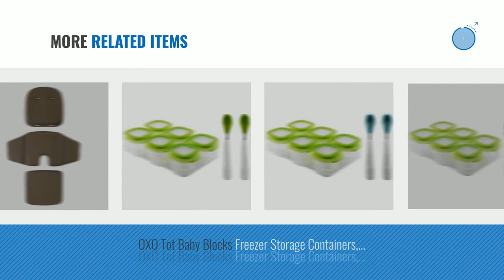Top 10 Oxo Toys & Games [2018]: OXO Tot Bath Toy Bin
- New! 2019 Black Friday / Cyber Monday Hanging Organizers Deals and Updates.

Black Friday / Cyber Monday OXO Tot Bath Toy Bin by OXO

Black Friday / Cyber Monday OXO Tot Sprout Chair Replacement Cushion Set, Taupe by OXO

Black Friday / Cyber Monday OXO Tot Perfect Pull Wipes Dispenser by OXO

Black Friday / Cyber Monday OXO Tot Scoop and Store Bath Toy Bin, 2- Count by OXO

Black Friday / Cyber Monday OXO Tot Bath Storage Bin with Bath Numbers & Lazy Buoys Bath Toys by OXO

Black Friday / Cyber Monday Oxo International 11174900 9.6C Snap Container - Quantity 4 by OXO